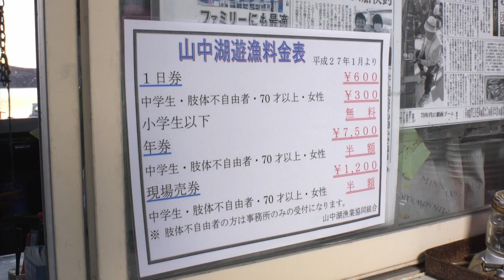【釣り百景】#220 富士五湖でワカサギ＆ヒメマスを釣る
(2018/01/11 放送)

▼井上 聡 使用タックル（ワカサギ）

[リール] レイクマスター CT-T [LAKE MASTER CT-T]
[用品] レイクマスター 角度チェンジャー リバーシブル
[ライン] Wakasagimatic EX4 PE[ワカサギマチック EX4 PE] 0.3号

▼利水 翔 使用タックル（ワカサギ）

▼脇坂 春菜 使用タックル（ワカサギ）

▼3名共通使用タックル（ヒメマス）

[ロッド] LIGHT GAME BB［ライトゲームBB］ S02R
[ライン] パワープロ ボートゲーム［POWER PRO BOATGAME］ 2.0号

▼井上 聡 着用ウェア

[キャップ] ツイード　キャップ  CA-071Q
[レイン] DSアドバンスウォームスーツ RB-025Q
[ジャケット] フリースジャケット JA-061Q
[スーツ] ライトスーツ MD-066Q（上のみ）
[シャツ] プリントウォームシャツ SH-091P
[シャツ] ブレスハイパー+℃ ストレッチアンダーシャツ （中厚タイプ） IN-040Q
[シャツ] ブレスハイパー＋℃ ストレッチハイネック アンダーシャツ （極厚タイプ）  IN-021Q
[パンツ] ホットボトムス PA-046Q
[グローブ] クロロプレンEXSフィンガー3カットグローブ GL-061M
[ブーツ] ジオロック・スーパーサーマルデッキラジアルブーツ  FB-051P
[ソックス] WT・3D＋レギュラーソックス（先割） SC-011P
[ライジャケ] ラフトエアジャケット(膨脹式救命具) VF-051K
[ライジャケ] ラフトエアジャケット(ウエストタイプ・膨脹式救命具) VF-052K

▼利水 翔 着用ウェア

[レイン] GORE-TEX® ベーシックウォームスーツ RB-017Q
[グローブ] クロロプレンEXSフィンガーグローブ GL-065M
[ブーツ] サーマル・ラジアルブーツ FB-017N

▼脇坂 春菜 着用ウェア